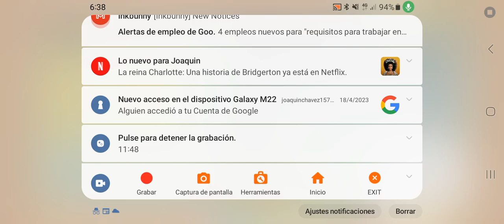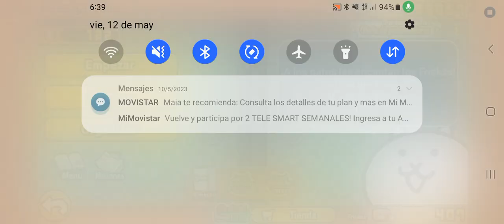battle cats ep.3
Australia 00:12

Singapur 02:40

Maldivas 06:34

India 09:20